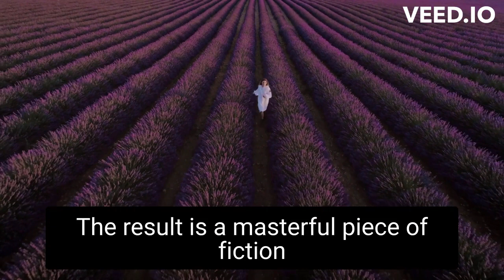“Sticks” by George Saunders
Not so much a short story as it is flash fiction, “Sticks” is written from the perspective of a young man whose father has an unusual habit: dressing up a crucifix that’s built of out a metal pole in the yard. One of America’s greatest living short story writers, George Saunders explained: "For two years I'd been driving past a house like the one in the story, imagining the owner as a man more joyful and self-possessed and less self-conscious than myself. Then one day I got sick of him and invented his opposite, and there was the story."

The result is a masterful piece of fiction that builds something out of seemingly nothing — all in the space of only two paragraphs